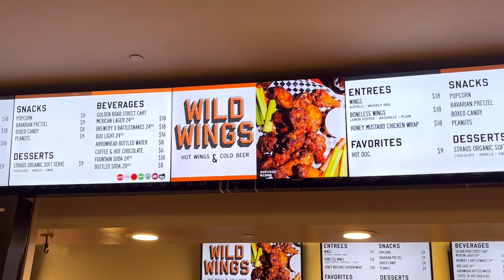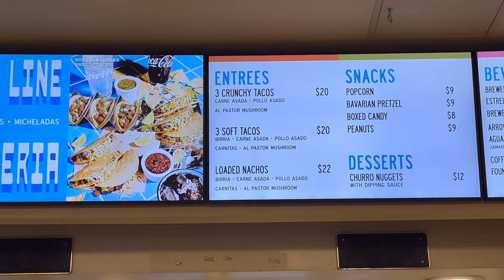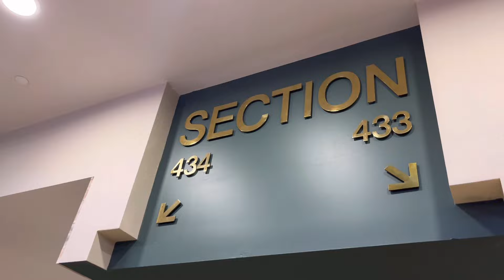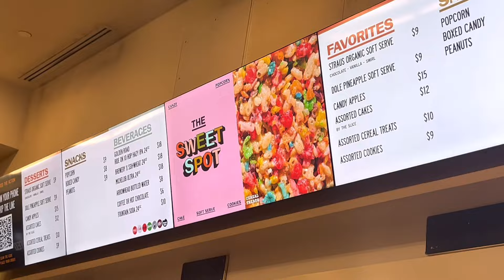Seriously Good Food at the Honda Center in Anaheim California|Pre-Season Ducks vs Utah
Filmed October 2nd Brody and I are back at the Honda Center to see the Ducks take on the Utah Hockey Club in a pre-season game. We try two foods that we both can highly recommend you trying when you are here.